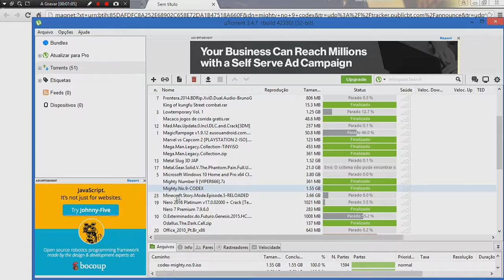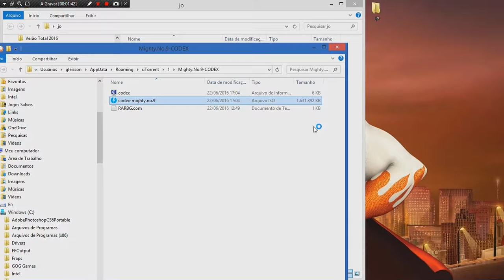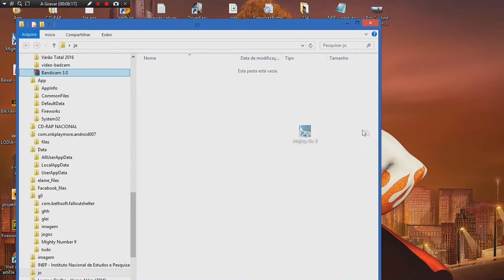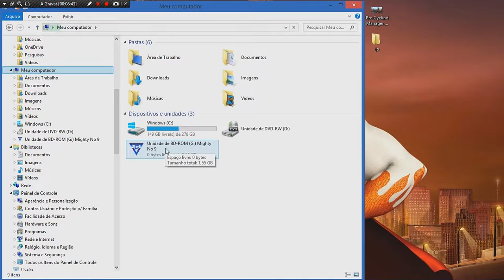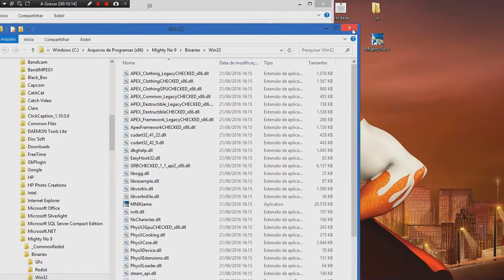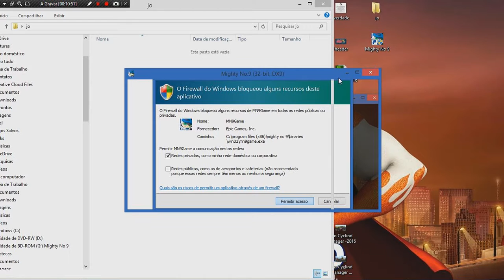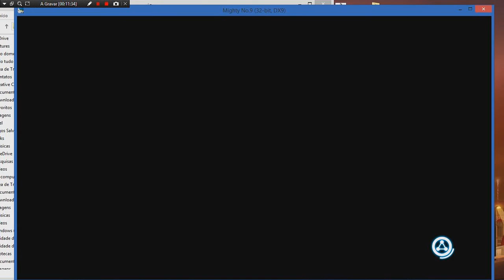Como baixar e instalar game Mighty No 9 PC 2016